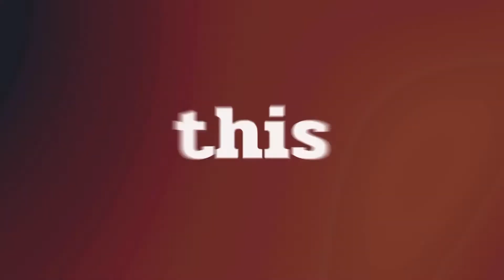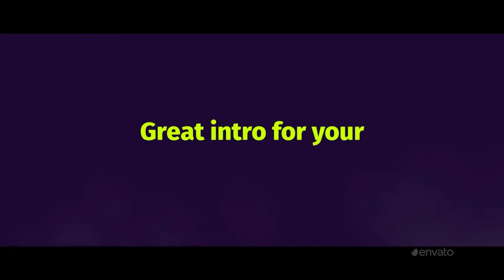Typography Promo - Videohive after effects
Project Features
Modular Structure
Universal Expressions